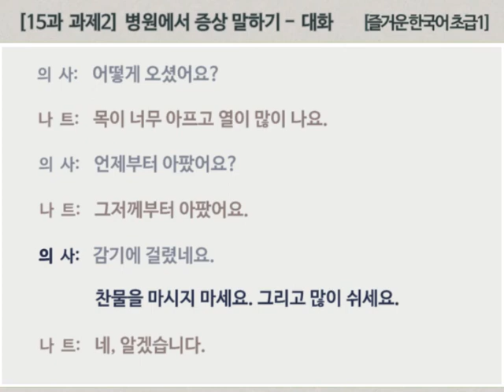[즐거운 한국어 초급1] 15과 과제2 : 병원에서 증상 말하기 - 대화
00:00  대본 없이 듣기
00:45  대본과 함께 듣기

[즐거운 한국어 초급1] 15과-과제2-대화  (더 보기(∨) 클릭 : 대본/발음)

의사:  어떻게 오셨어요?
[(의사)어떠케V오셛써요↑]

나트:  목이 너무 아프고 열이 많이 나요.
[(나트)모기V너무V아프고V여리V마니나요]

의사:  언제부터 아팠어요?
[(의사)언제부터V아팓써요↑]

나트:  그저께부터 아팠어요.
[(나트)그저께부터V아팓써요]

의사:  감기에 걸렸네요. 찬물을 마시지 마세요. 그리고 많이 쉬세요.
[(의사)감기에V걸련네요VV찬무를V마시지V마세요VV그리고V마니V쉬세요]

나트:  네, 알겠습니다.
[(나트)네V알겓씀니다]